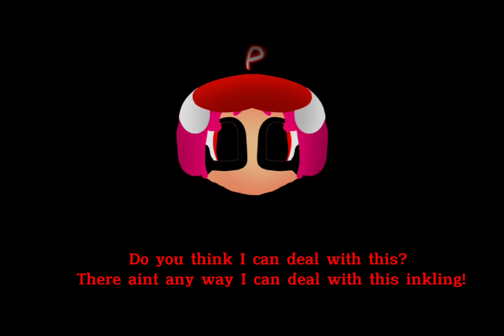First Splatfest News! | Loved Hands | Desc for explanation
If your all confused why they are like so off and saying tiny stuff, in excuse they were just new reporters so they are just nervous like Pony's long message for the splatfest thing, in reality I just rushed it so yep. Pony's Dial Thing: It's something she got crashed in by a metro because the train was stuck, the builder jellyfishes came to fix but soon she found a marinated octoling with a lost inkling that has white color due to color loss. Soon she was going back to the train but then she got a call for the marinated octoling and found out she was Marina.

So yep thats all! Dont ask why they became angy but also please vote! :D